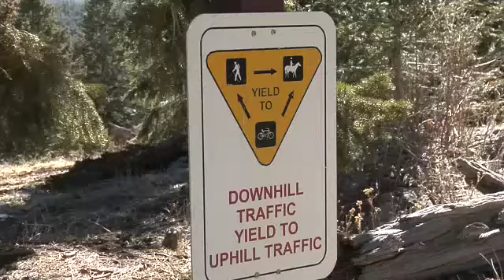Video Blogger's Camera Attacked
A video blogger discovers that shooting a video isn't as glamorous as it sounds.